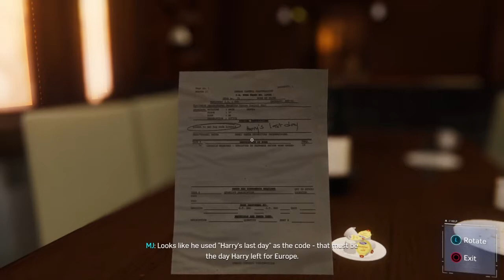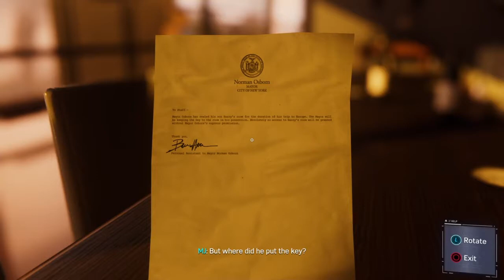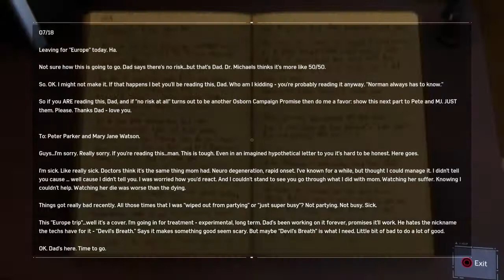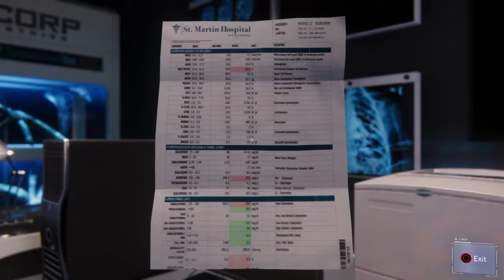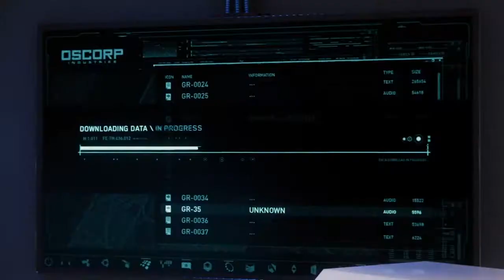WE CLOSE YALL!!!!! | Spider-Man Story Mode Part 15